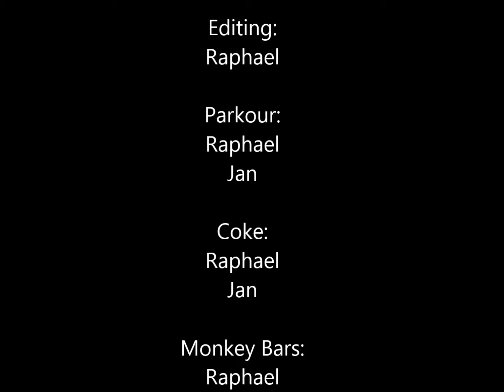Park Fun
My friend and I just went to my neighborhood park and hade some fun. This is what we got out of it.    PS.I forgot in th ecredits I used the Emerson HD for the recording.